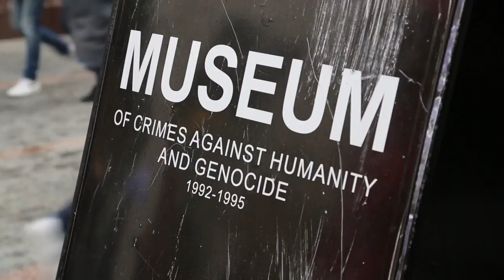Bosnia and Herzegovina Museum / Bosnie Herzegovine Sarajevo Musée des crimes contre l'humanité